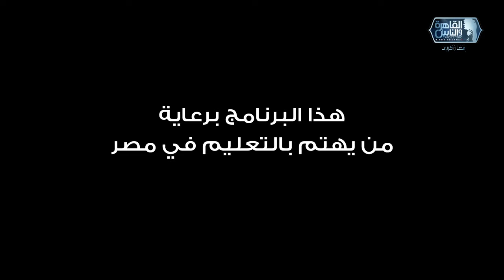العباقرة عائلات | الموسم 6 |عائلة خميس وعائلة الجعفرى| تحت الضغط وضربات الجزاء